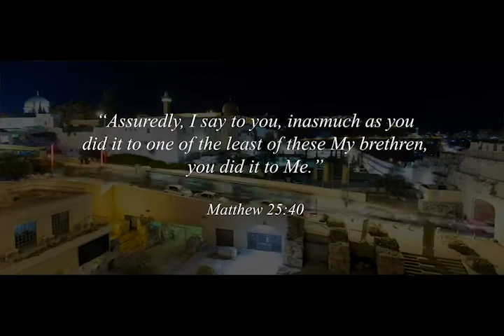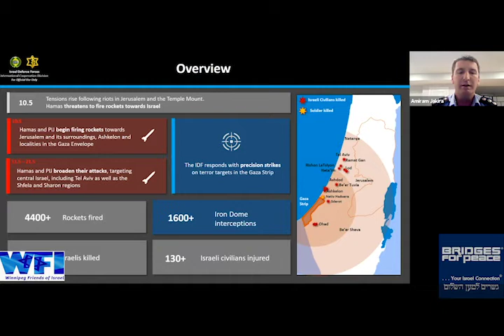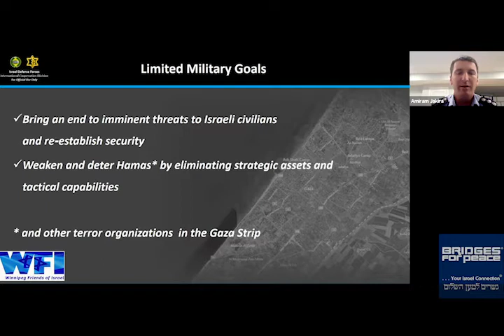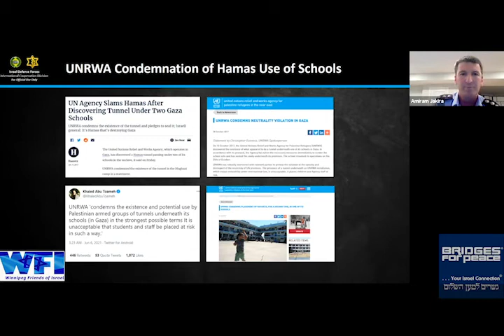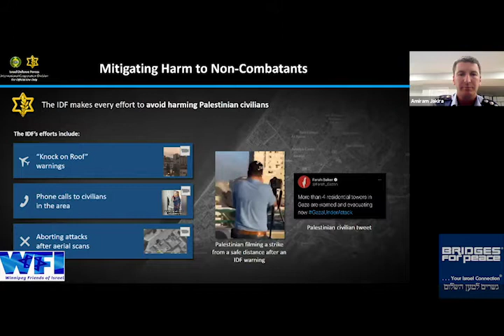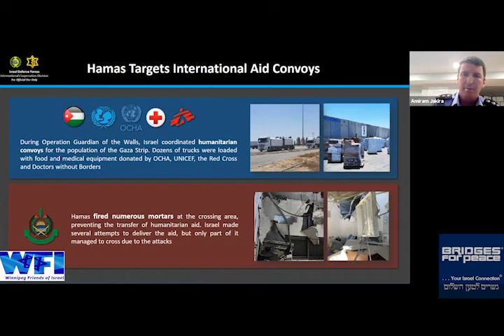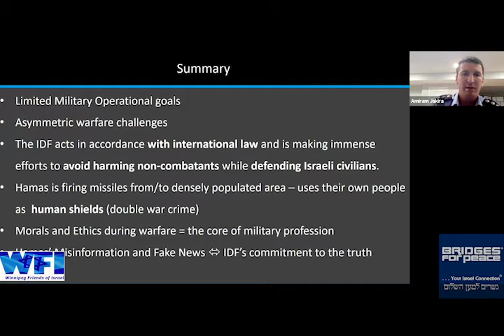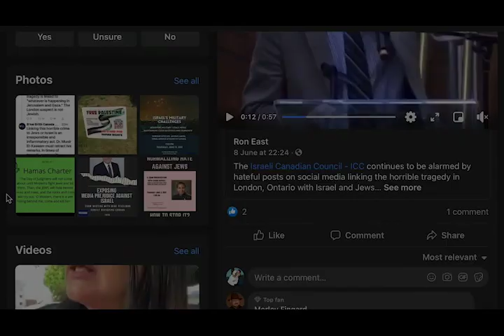Israel's Military Challenges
In this webinar, Col. Amir Jakira, of the Israel Defence Attache to Canada, talks us through how Israel achieves its military goals whilst maintaining codes of ethics and humanity.

Bridges for Peace: Christians supporting Israel and building relationships between Christians and Jews in Israel and around the world.